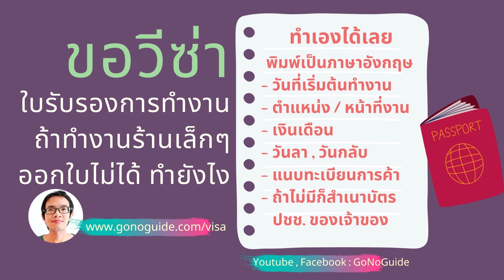ขอวีซ่า ถ้าที่ทำงานออกใบรับรองการทำงานไม่ได้ จะทำยังไง | GoNoGuide Visa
ถาม : ขอวีซ่า ถ้าที่ทำงานออกใบรับรองการทำงานไม่ได้ จะทำยังไง
ตอบ : ทำเองได้เลย  พิมพ์เป็นภาษาอังกฤษ ระบุ วันที่เริ่มต้นทำงาน ตำแหน่งหรือลักษณะงานที่ทำ หน้าที่งาน เงินเดือน วันลา และวันกลับมาทำงาน
ถ้ามีทะเบียนการค้าควรแนบด้วย  ถ้าไม่มีก็ใช้บัตรประชาชนของนายจ้าง